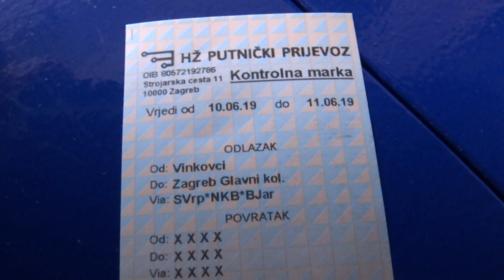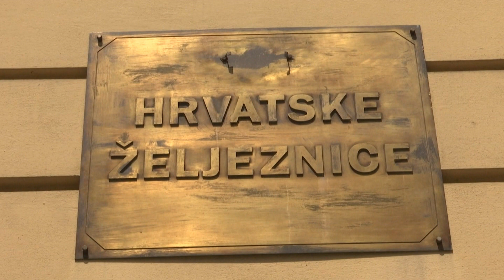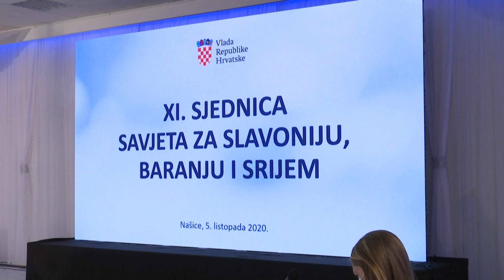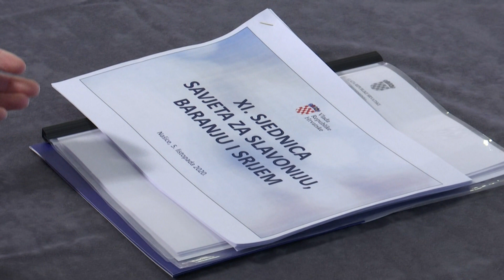Naša Zemlja Naša Budućnost E06 11.03.2021. koridor i transportni centar